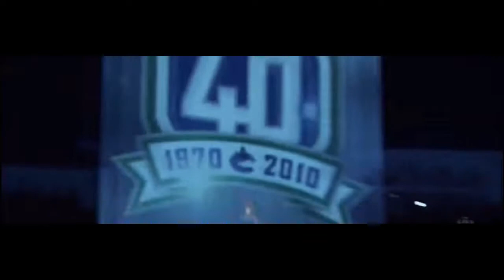NHL - Saves Of The Season 2017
Song: CAVO - Hold Your Ground